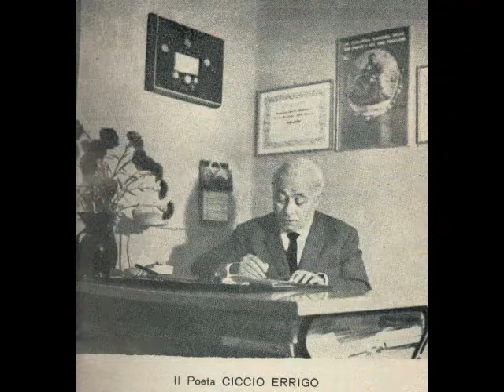Ciccio Errigo ''Quantu è brutta 'a me' vicina'' compl Calabresella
... e sono 9  i clip in omaggio per il poeta dialettale reggino:
il m° Ciccio Errigo.  Spero di averne ancora.
Altre incisioni, come per es. '' L'urtima calabrisella''